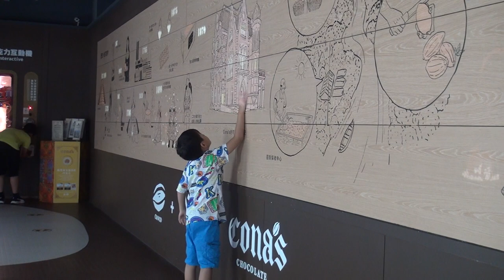2023 0808 a package tour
003247ret  FESTIVAL TAIPEI